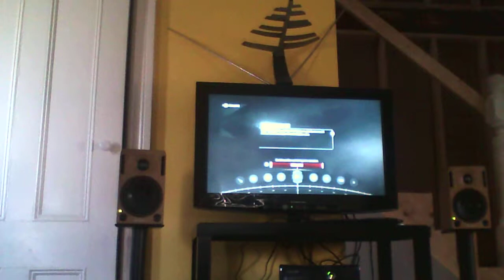assassins creed 3: ep 8: I QUIT ROBLOX